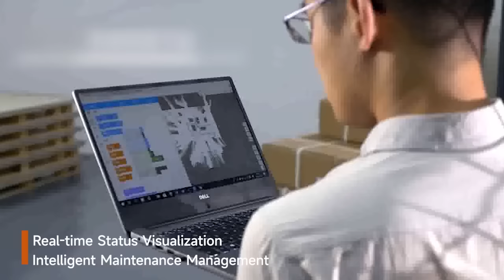IPLUSMOBOT Autonomous Mobile Robots - EMMA Series